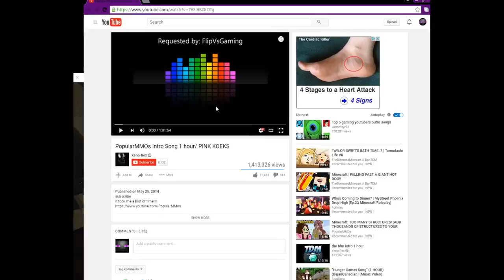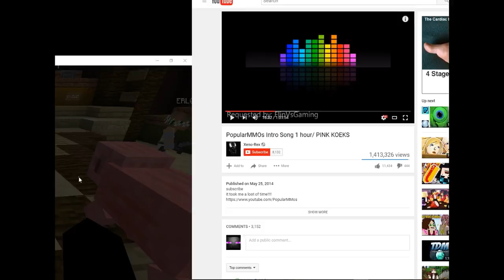Playing Bounty Hunter On LifeBoat